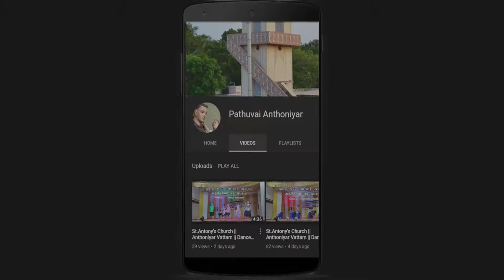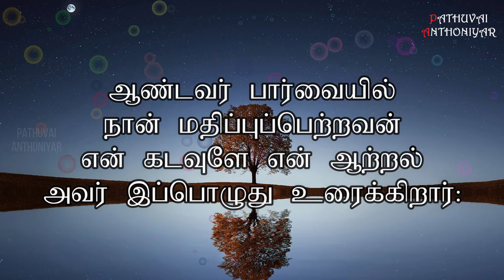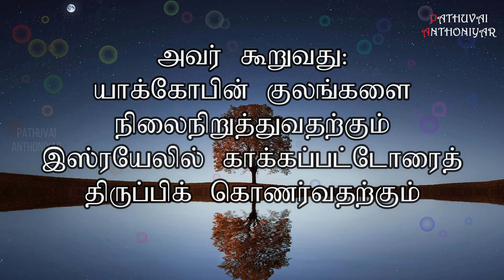Today Bible Verse in Tamil I Today Bible Verse I Today's Bible Verse I Bible Verse Today I12.04.2022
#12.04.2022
தீவு நாட்டினரே, எனக்குச் செவிகொடுங்கள்;

தொலைவாழ் மக்களினங்களே,

கவனியுங்கள்;கருப்பையில் இருக்கும்போதே

ஆண்டவர் என்னை அழைத்தார்;

என் தாய் வயிற்றில் உருவாகும் போதே

என் பெயர் சொல்லிக் கூப்பிட்டார்.

2என் வாயைக்

கூரான வாள்போன்று ஆக்கினார்;

தம் கையின் நிழலால்

என்னைப் பாதுகாத்தார்;

என்னைப் பளபளக்கும்

அம்பு ஆக்கினார்;

தம் அம்பறாத் துணியில்

என்னை மறைத்துக் கொண்டார்.

3அவர் என்னிடம், ‘நீயே என் ஊழியன்,

இஸ்ரயேலே! உன் வழியாய்

நான் மாட்சியுறுவேன்’ என்றார்.

4நானோ, ‘வீணாக நான் உழைத்தேன்:

வெறுமையாகவும் பயனின்றியும்

என் ஆற்றலைச் செலவழித்தேன்:

ஆயினும் எனக்குரிய நீதி

ஆண்டவரிடம் உள்ளது;

என் பணிக்கான பரிசு

என் கடவுளிடம் இருக்கின்றது’ என்றேன்.

5யாக்கோபைத் தம்மிடம் கொண்டு வரவும்,

சிதறுண்ட இஸ்ரயேலை

ஒன்று திரட்டவும்

கருப்பையிலிருந்தே ஆண்டவர்

என்னைத் தம் ஊழியனாக

உருவாக்கினார்;

ஆண்டவர் பார்வையில்

நான் மதிப்புப்பெற்றவன்;

என் கடவுளே என் ஆற்றல்;

அவர் இப்பொழுது உரைக்கிறார்:

6அவர் கூறுவது:

யாக்கோபின் குலங்களை

நிலைநிறுத்துவதற்கும்

இஸ்ரயேலில் காக்கப்பட்டோரைத்

திருப்பிக் கொணர்வதற்கும்

நீ என் ஊழியனாக இருப்பது

எளிதன்றோ?

உலகம் முழுவதும்

என் மீட்பை அடைவதற்கு

நான் உன்னைப் பிற இனத்தாருக்கு

ஒளியாகவும் ஏற்படுத்துவேன்.
You can like us at : Facebook Account

Dance video